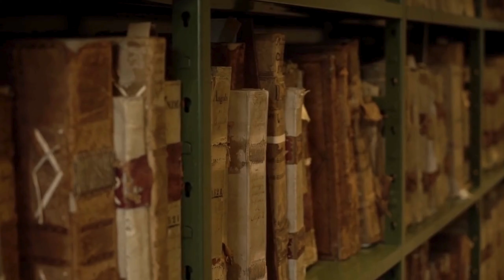The Celebrated Jumping Frog of Calaveras County by Mark Twain | Full Audio Reading | Homeschool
Welcome to my audio reading of Mark Twain's classic short story, "The Celebrated Jumping Frog of Calaveras County." Set during the Gold Rush era in the American West, this humorous tale introduces us to Jim Smiley, a man with an insatiable love for betting on anything and everything—including a frog he believes is unbeatable in jumping contests.

Join me as we explore this witty and entertaining story that highlights Twain's exceptional storytelling and sharp humor. It's a delightful example of American literature that has amused readers for generations.

Thank you for listening, and I hope you enjoy the story!